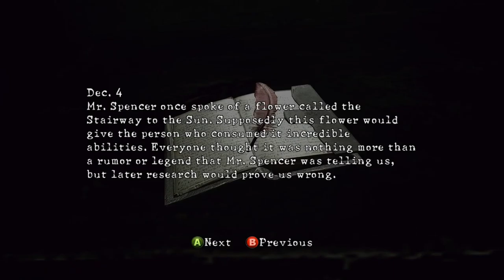Resident Evil 5 [11] Licking the Competition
Fun fact: when I played this, it crashed immediately after I beat the boss for the first time, so you actually saw my second run through the fight. Thankfully, the game saves fairly aggressively.